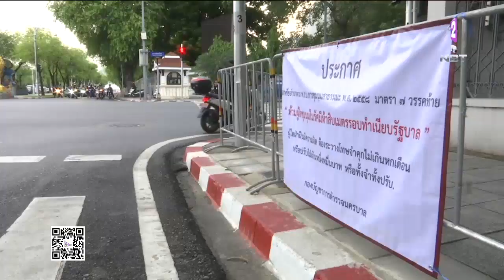ตร.วางกำลัง20กองร้อย รอบพื้นที่ชุมนุมคนอยากเลือกตั้ง บริเวณ ม.ธรรมศาสตร์ ห้ามเคลื่อนขบวนไปทำเนียบ